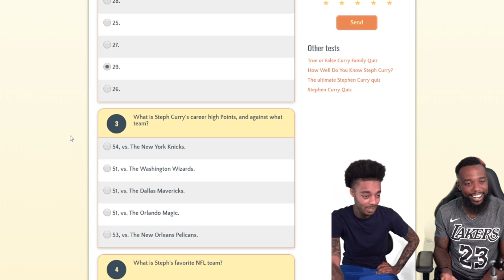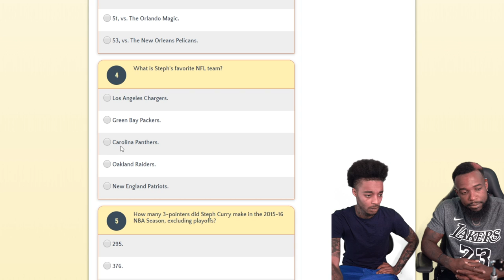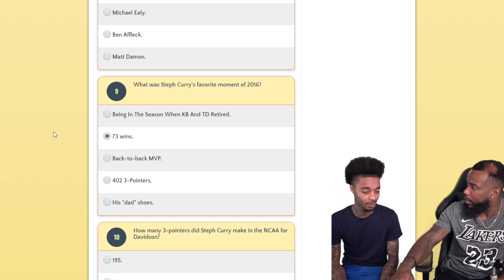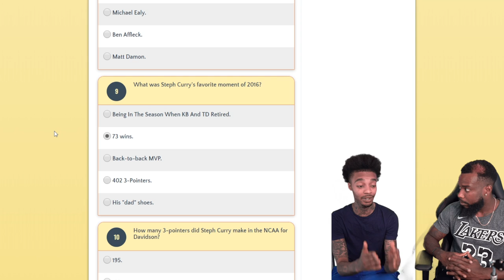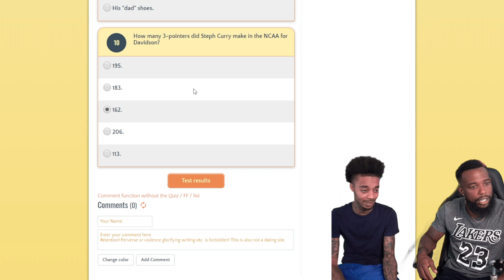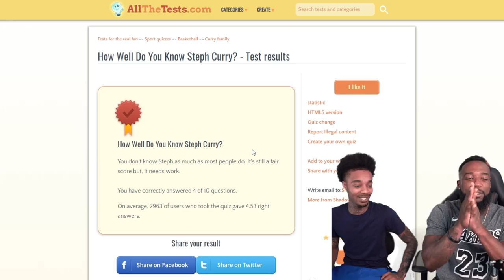ARE YOU A STEPHEN CURRY BANDWAGON QUIZ w/ FlightReacts!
Sub to FlightReacts!